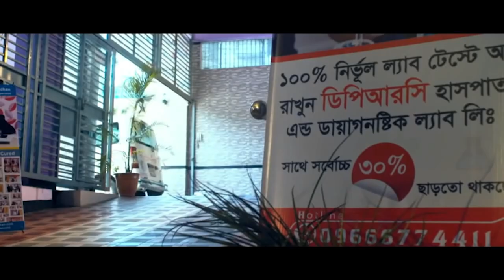সুস্থ হয়ে বাড়ি ফিরে যাচ্ছে রিউমাটয়েড আর্থ্রাইটিস রোগী । আলহামদুলিল্লাহ্ DPRC’র চিকিৎসায় রোগী সুস্থ